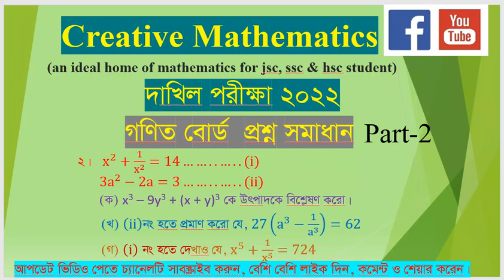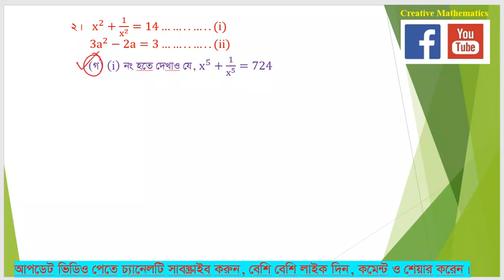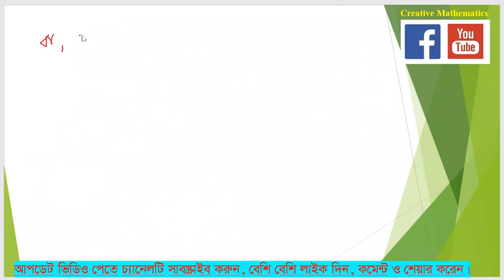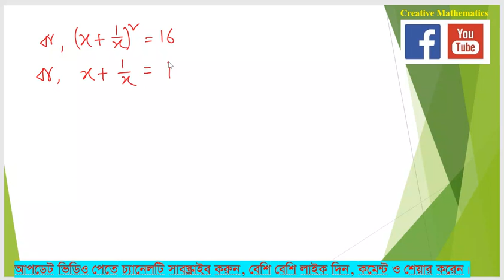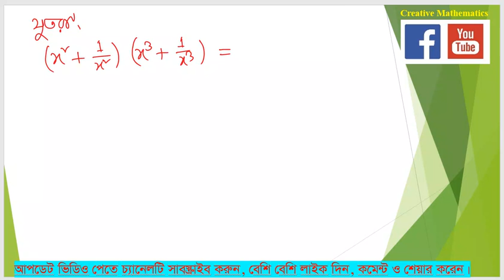Dakhil Exam 2022 Math Question solution Question 2।।দাখিল পরীক্ষা ২০২২ গণিত প্রশ্ন ২ সমাধান। Part-2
Dakhil Exam 2022 Math Question solution Question 2।।দাখিল পরীক্ষা ২০২২ গণিত প্রশ্ন ২ সমাধান
দাখিল পরীক্ষা ২০২২ গণিত পরীক্ষার প্রশ্ন ২ ( তৃতীয় অধ্যায় বীজগাণিতিক রাশি থেকে আসা সৃজনশীল প্রশ্নের) সমাধান
দাখিল পরীক্ষা ২০২২ গণিত পরীক্ষার প্রশ্ন ১ (দ্বিতীয় অধ্যায় সেট ও ফাংশন থেকে আসা সৃজনশীল প্রশ্নের) সমাধান লিংক